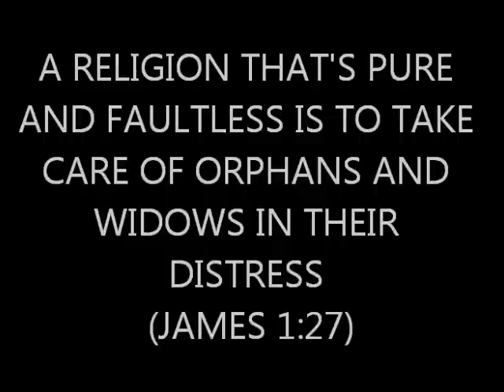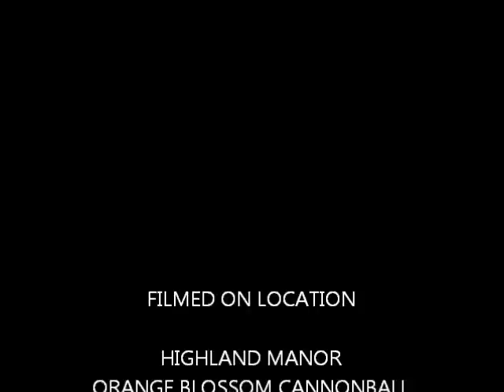MOVIE TRAILER FINAL 333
The worst disaster in American history lends a heroic woman who loses her husband to the hurricane that ripped the "City of Millionaires" apart. She finds her true purpose in life with the demands of orphaned children and broken widows...only to be duped while rebuilding with the Knights of Pythias. Into the arms of a greedy disgruntled politician she will lay...who will steal everything she has worked so hard to rebuild. He will send her into an emotional abyss that will last for generations to come, unless she finds the strength to fight for the children. and will the man she falls in love with be able to get her out before its too late?